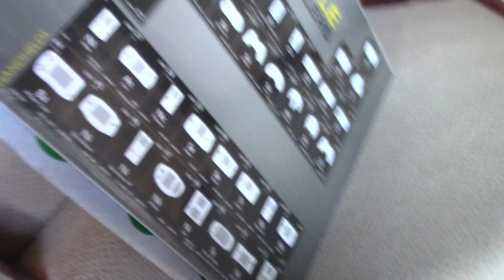My Half Birthday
My half birthday "celebration" at home.

I forgot to show this in the video, but my mother made me a little card this morning